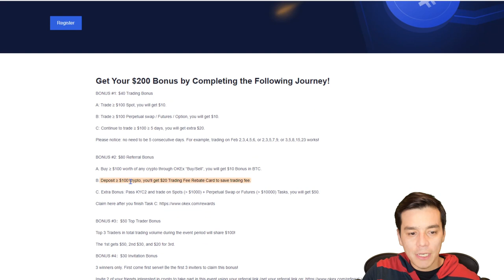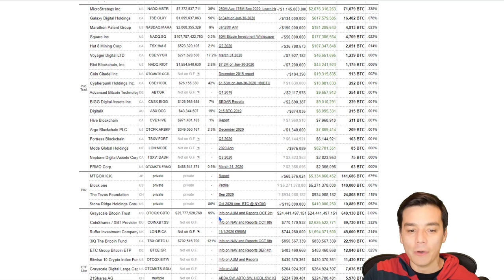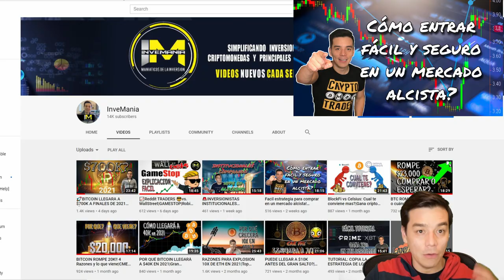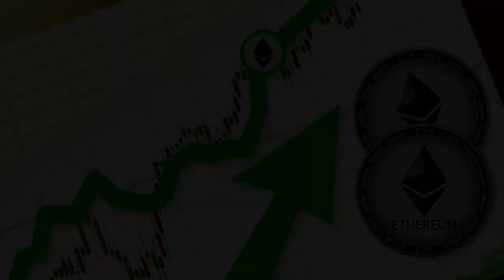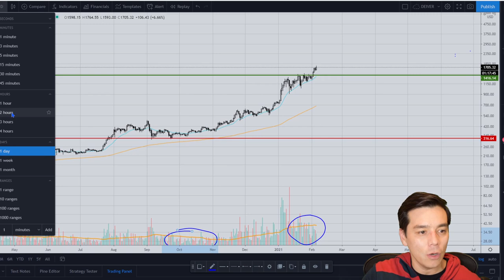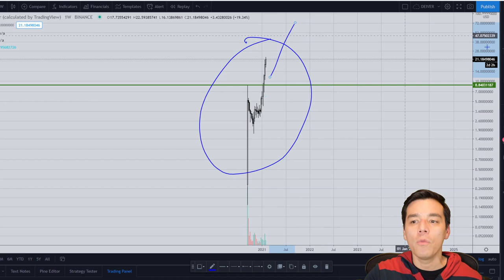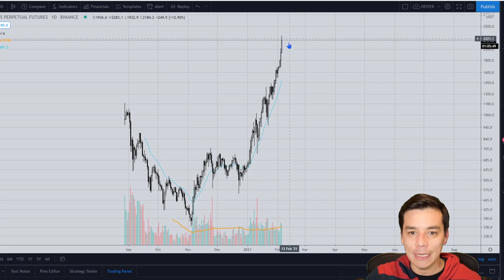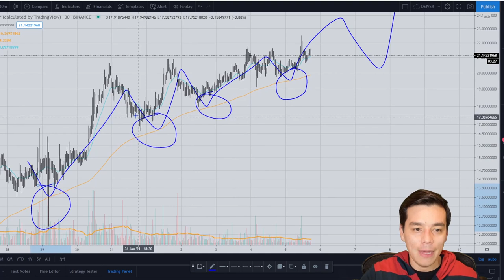📈MARZO 2021: Bitcoin $50K, Ethereum $2500 y Uniswap $50🧐? Analisis fundamental y tecnico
Proyecciones alcistas basadas en analisis fundamental y tecnico para Marzo 2021:
- Bitcoin; $50000
- Ethereum: $2500
- Uniswap: $50

Recomendaciones:
BlockFi: Gana $50 USD en BTC: